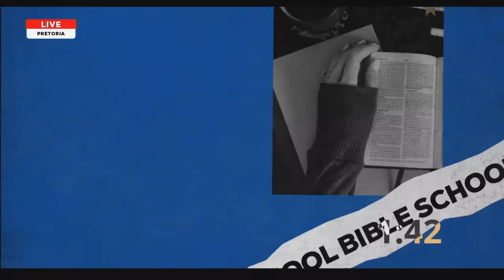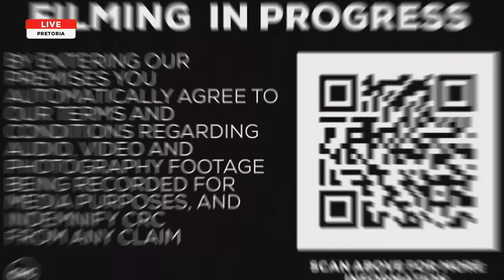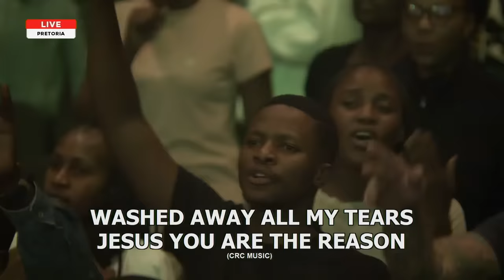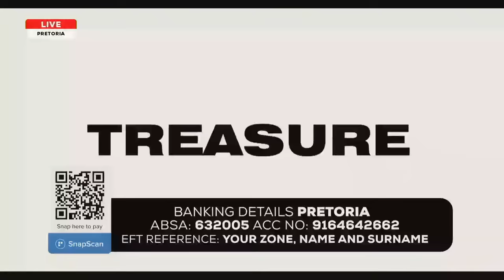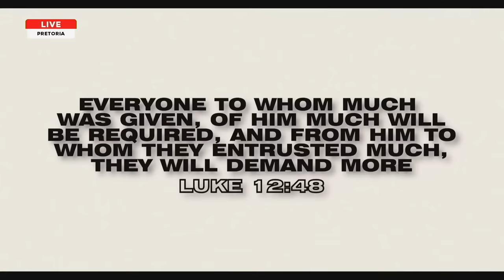While She Poured | Pastor At Boshoff | 15 October 2023 PM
"God is still more than enough!" - Pastor At Boshoff

Welcome to our LIVE Sunday evening celebration service! Where are you watching us from?